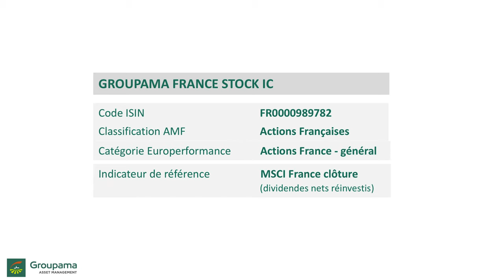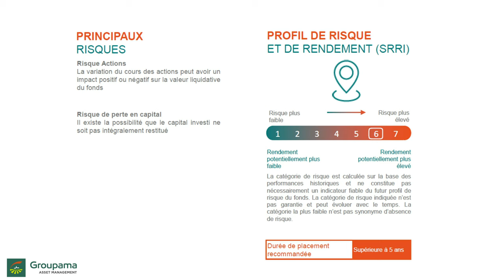Groupama France Stock : en 2 mots !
Présentation rapide de Groupama France Stock (FR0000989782), par Fong Sengsiry, gérant de portefeuille actions, chez Groupama AM.